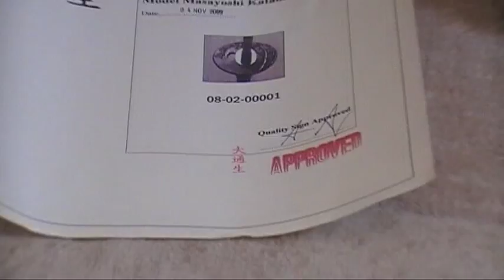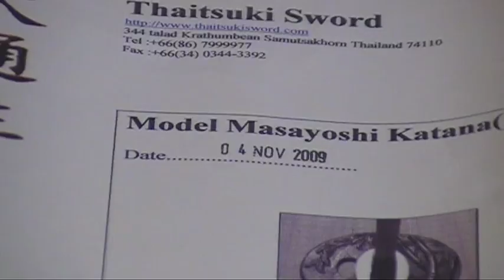Masayoshi Katana KTN2, Thaitsuki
Een 100 % authentieke katana.

Dit is een volledig handgemaakte Katana. Deze katana is gemaakt volgens de Japanse Nihonto traditie. Deze smeed methode en hoge kwaliteit Japanse High-Carbon staal (Edge Hardness= 60-63 HRC, Body Hardness=30-33 HRC) maakt het één van de scherpste, sterkste en flexibelste klingen.

Er is gebruik gemaakt van differentiele harding waardoor een authentieke hamon is ontstaan.

De tsuka is met roggehuid bekleedt met echt zwart leer. De menuki, fuchi en Kashira zijn handgemaakt van 92,5 % zilver. De tsuba is van brons met bamboo afbeelding.

Het is een volledig demontabel en authentieke katana voor de echte kenner. Uiteraard heeft de katana ook een Mei (handtekening) op de Nakago. De katana komt met een individueel serienummer en certificaat van Thaisuki Nihonto.

Deze Japanse katana is een echt meesterwerk. De saya of schede is gemaakt van hardhout en prachtig gelakt.
Een puur authentiek en indivueel stuk vakmanschap, zeker geen massa-produktie.

Specificaties:
Blad: 74,94 cm
Tang: 25,4 cm
Tsuka: 27,94 cm
Totaal: 102,9 cm
Gewicht 1200 gram
Balans punt: 14,0 cm